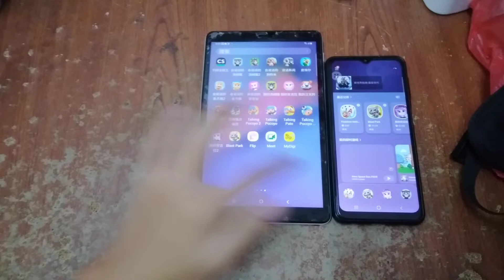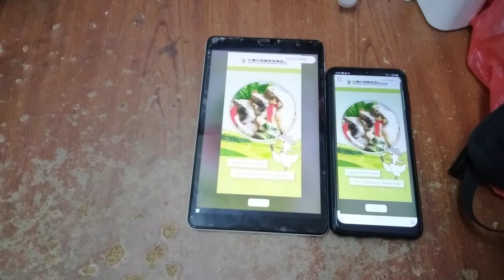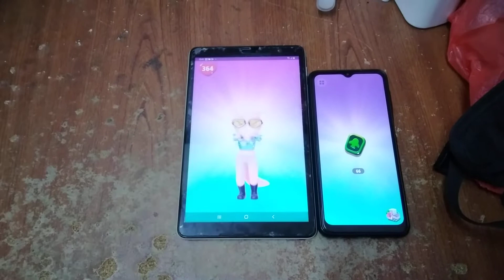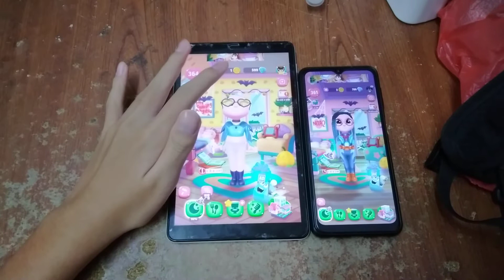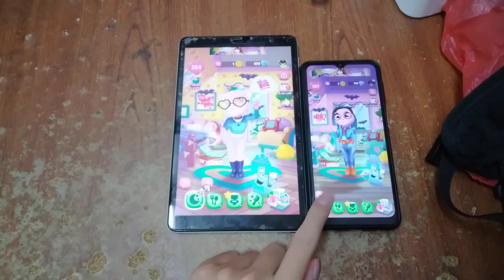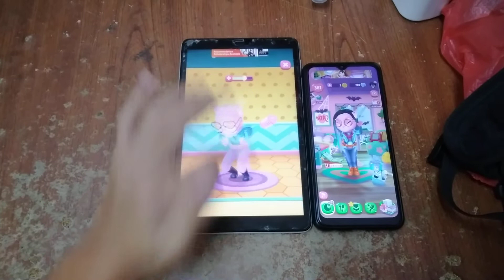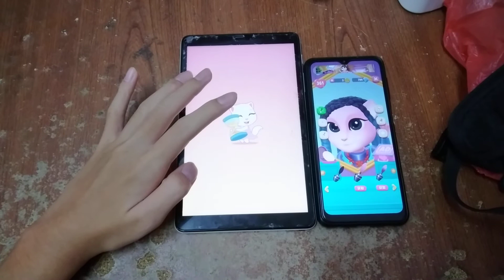My Talking Angela 2 Echo 7470